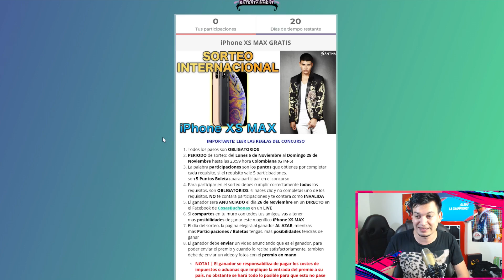FIFA 19 - MOMENTO DE USAR LA BESTIA !!! - ULTIMATE TEAM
participa y ganar iPhone Xs Max GRATIS Y MUNDIAL